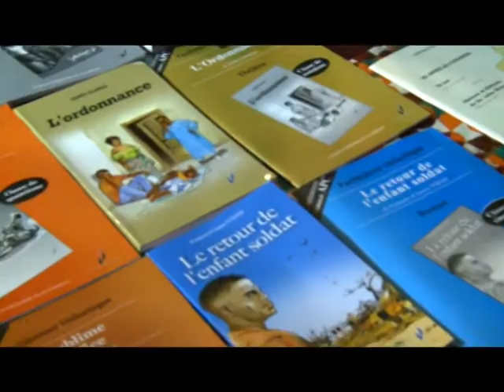Culture: La présence ivoirienne à la FILDAK